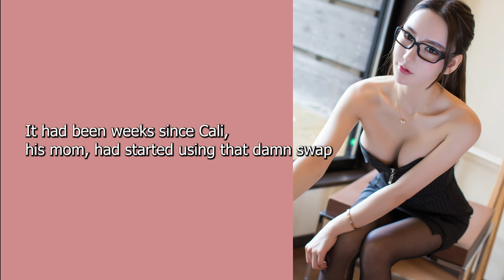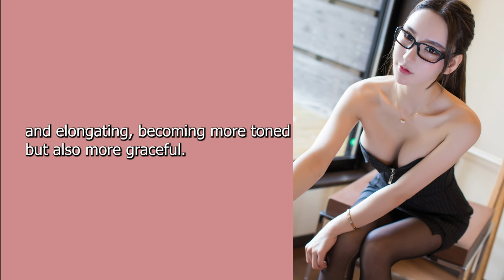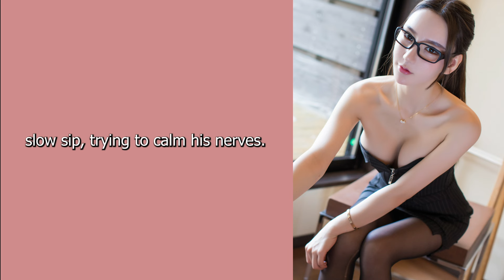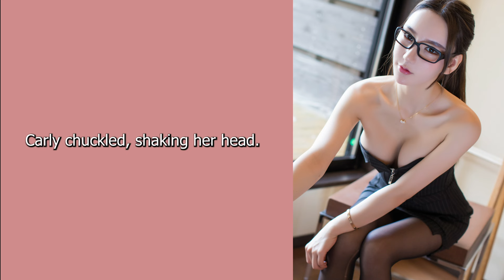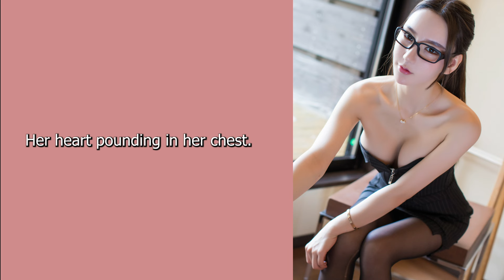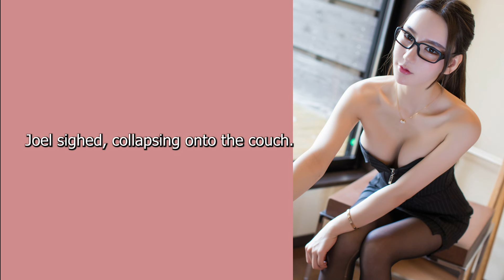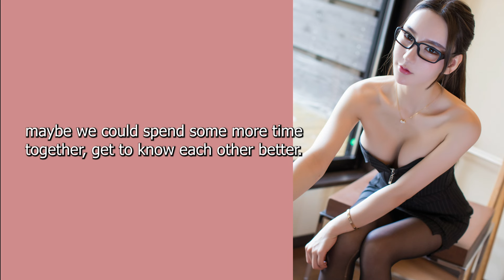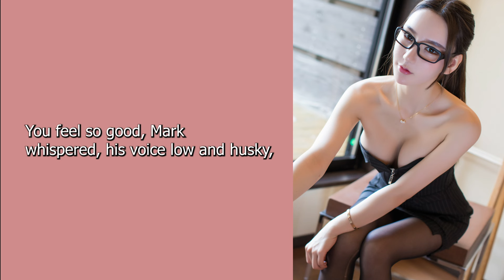Mother and Son Swap Bodies Full Story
Title: Mother and Son Swap Bodies Full Story

Raycon Everyday Earbuds (2024 Edition)
YETI Rambler 26 oz Straw Cup